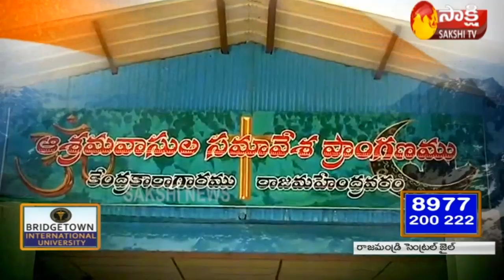Talk on Freedom in Rajahmundry Prison | 73rd Independence Day celebrations | Sakshi Special Edition